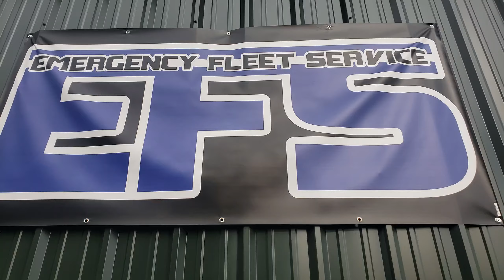Ram Feniex Police Lights by EFS Houston Emergency Fleet Service